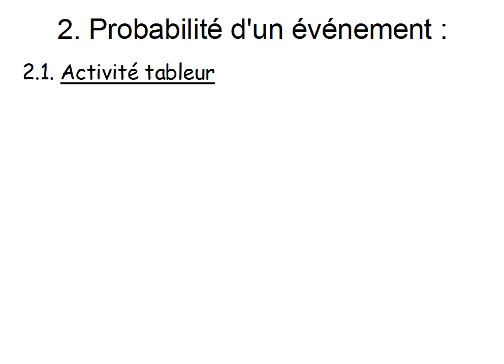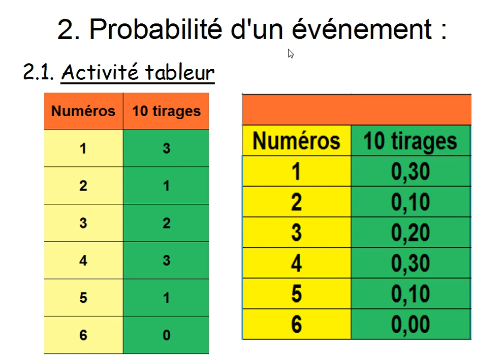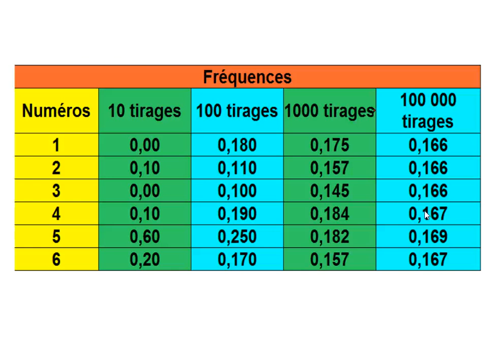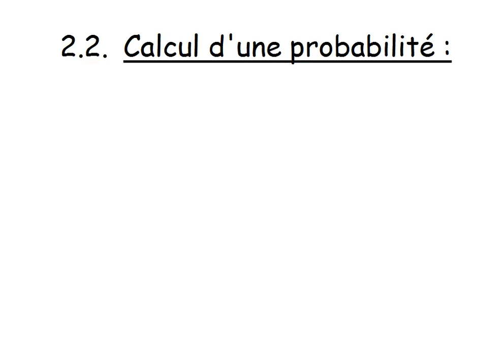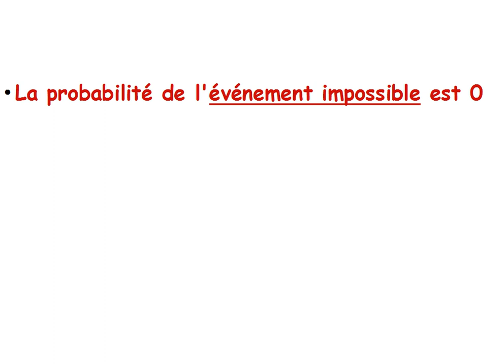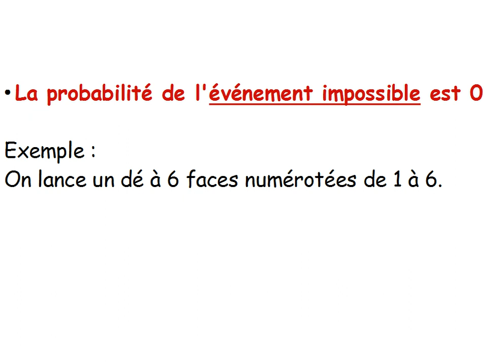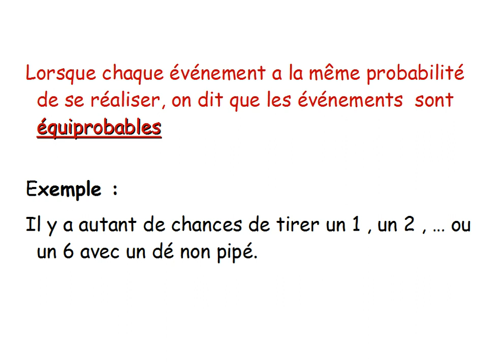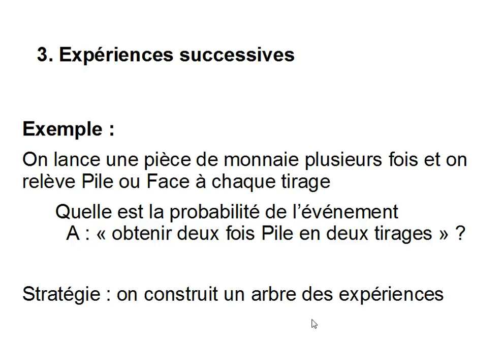proba inversé 2